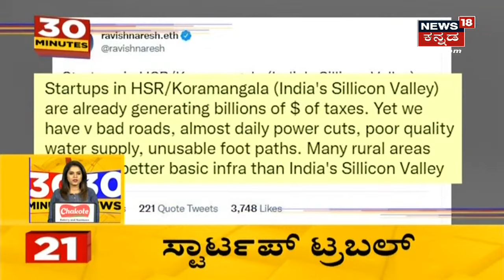Sri Lankaದಲ್ಲಿ ಅಗತ್ಯ ವಸ್ತುಗಳ ಬೆಲೆ ಏರಿಕೆ; ದಿನದಿಂದ ದಿನಕ್ಕೆ ಹದಗೆಡುತ್ತಿದೆ ಆರ್ಥಿಕತೆ | Sri Lanka Crisis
ಹದಗೆಡುತ್ತಲೇ  Sri Lanka ಇದೆ ಸ್ಥಿತಿ.Sri Lankaದಲ್ಲಿ ತುರ್ತು ಪರಿಸ್ಥಿತಿ ಘೋಷಣೆಯಾಗಿದೆ. ಸರ್ಕಾರ ವಿಧಿಸಿರುವ ವಾರಾಂತ್ಯದ ಕರ್ಫ್ಯೂಅನ್ನು ವಿದ್ಯಾರ್ಥಿಗಳು  ಧಿಕ್ಕರಿಸಿದ್ದಾರೆ. ಪ್ರತಿಭಟನೆ ಹತ್ತಿಕ್ಕಲು  36 ಘಂಟೆಗಳ ಕಾಲ ಕರ್ಫ್ಯೂ ಜಾರಿ!